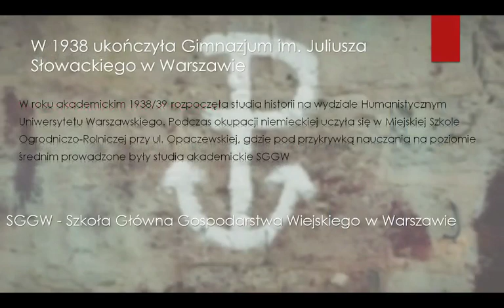PN4 MAZ--09 --- bohaterska harcerka